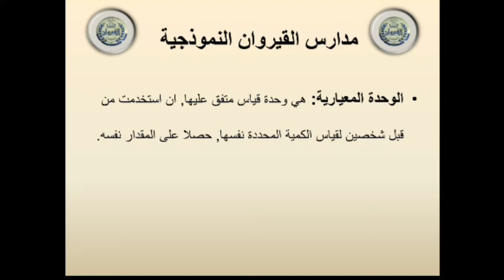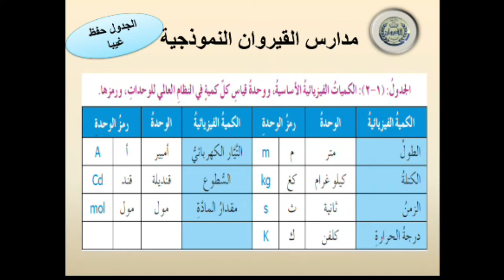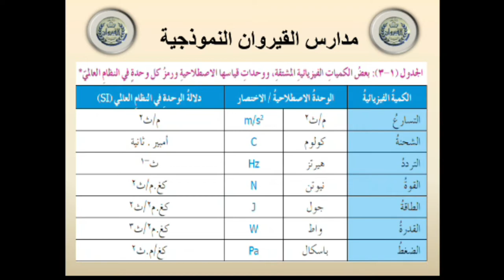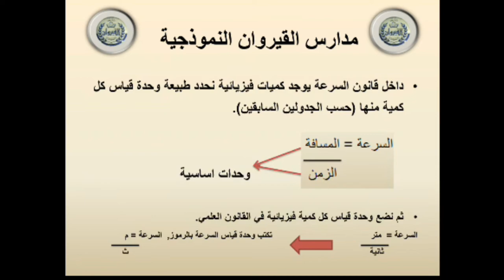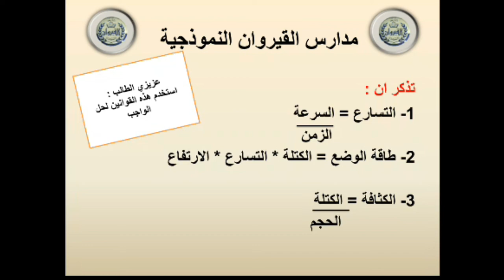الحصة الرابعة فيزياء الصف التاسع درس النظام العالمي للوحدات الجزء الاول